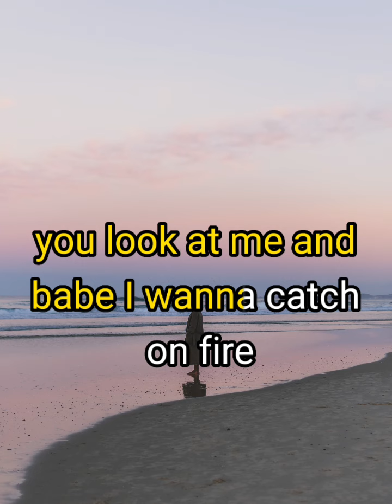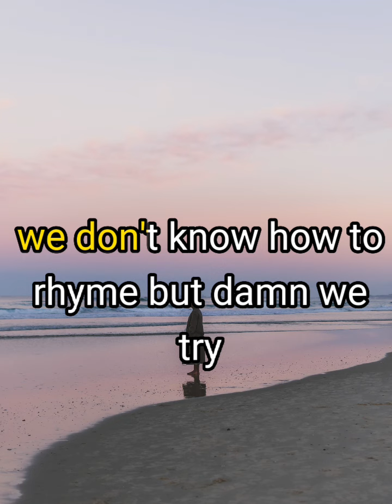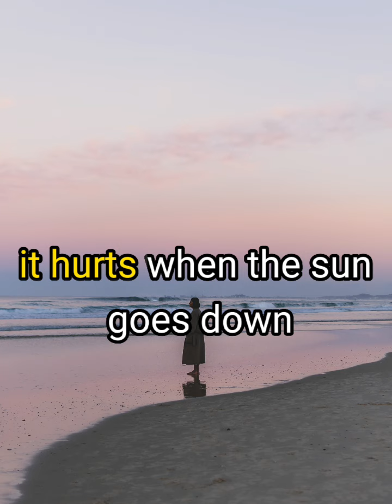ALWAYS REMEMBER US THIS WAY/Lady Gaga(lyrics)